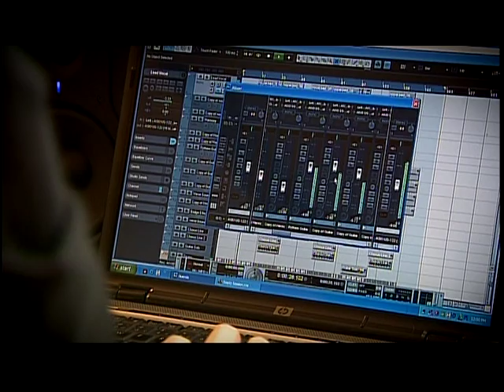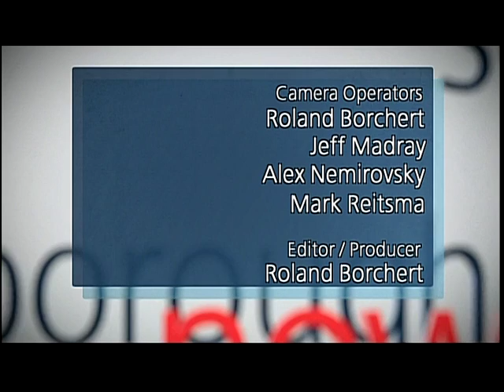Eddy Culjak - Scarborough Now